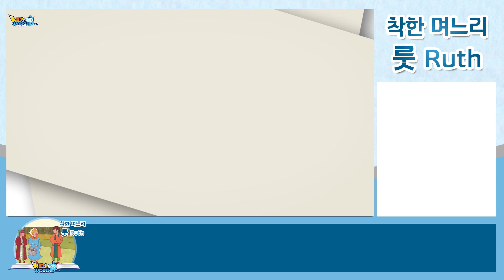20착한며느리룻 TheGoodDaughter-in-law,Ruth_THC_Korean 🇰🇷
그림으로 보는 어린이성경2 (구약II편)

04 착한며느리룻

어머니께서 가시는 곳에 나도 가고 어머니께서 머무시는 곳에서 나도 머물겠나이다 어머니의 백성이 나의 백성이 되고 어머니의 하나님이 나의 하나님이 되시리니 [룻기 1:16b]

“...Where you go I’ll go. Where you stay I’ll stay. Your people will be my people. Your God will be my God...”  [Ruth 1:16b]